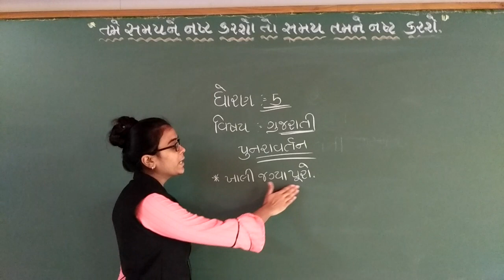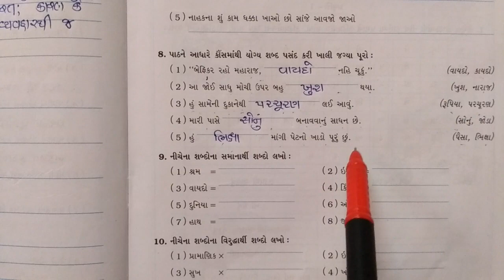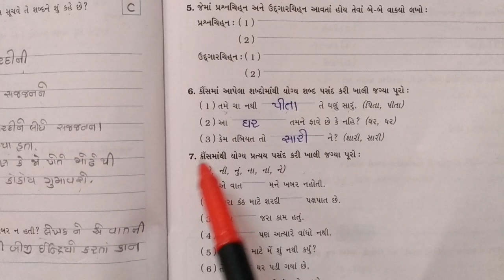GSEB | ગુજરાતી માધ્યમ | ધોરણ - ૫ | પુનરાવર્તન - ૪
નવનિધિ ઇન્ટરનેશનલ સ્કૂલ
04/10/2021